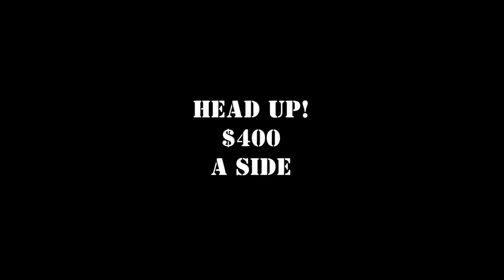Beroll Motive Turbo EG VS 5150Racing Nitrous Jeep street racing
socalstreet scene dvds
street racing drag racing